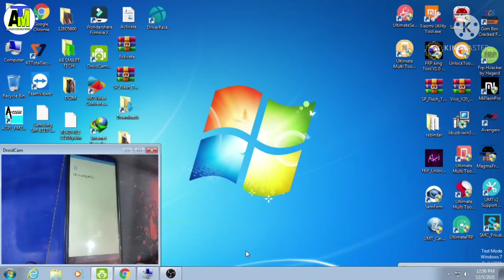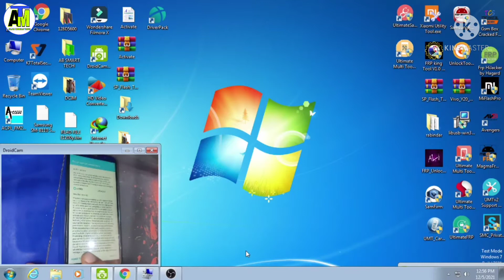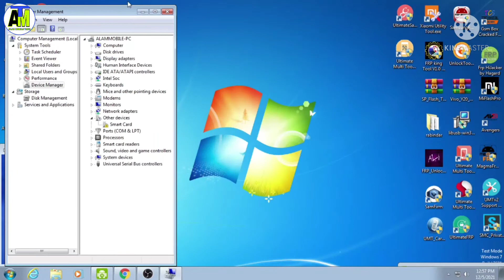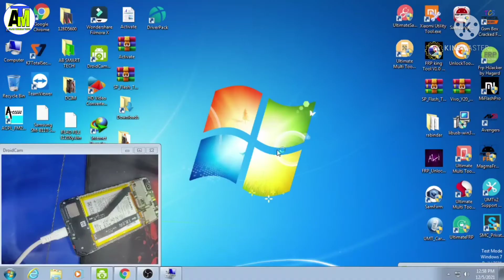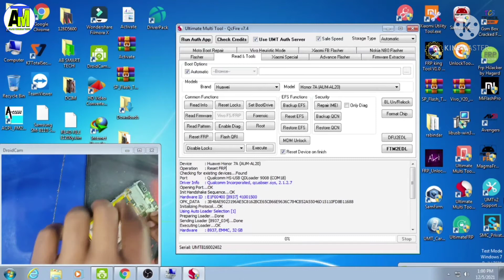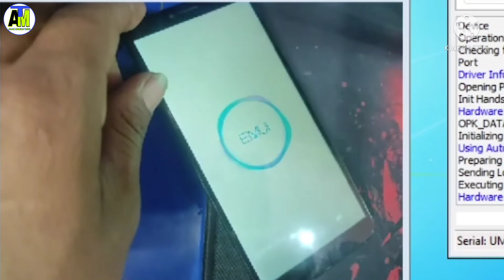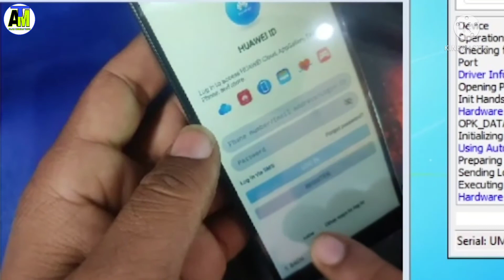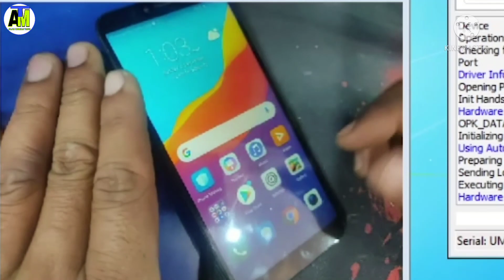Honor 7A Frp Bypass ( AUM-AL20 ) | Honor 7A frp bypass without pc | Google Account Bypass Unlock